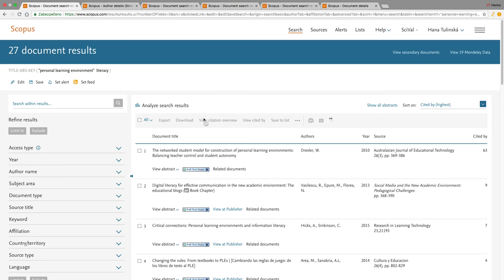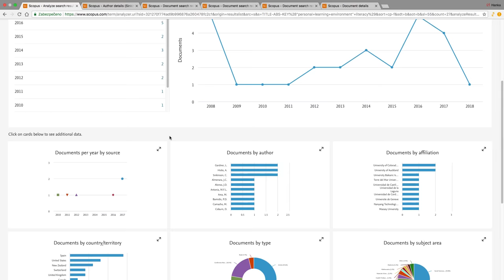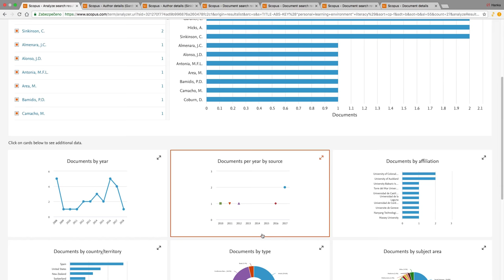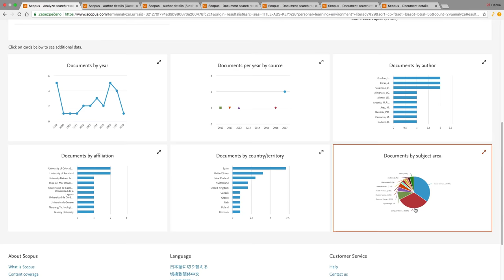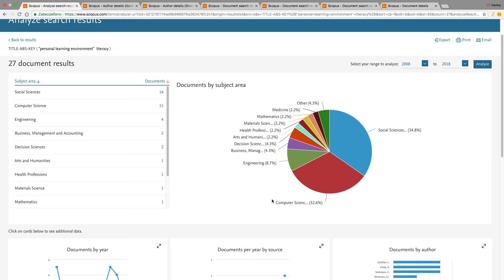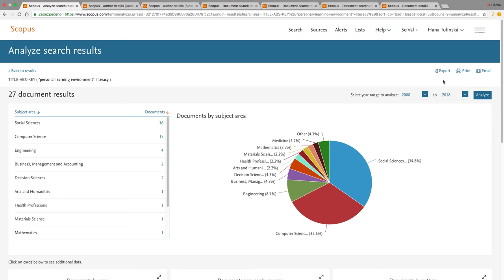Analýza výsledků ve Scopusu